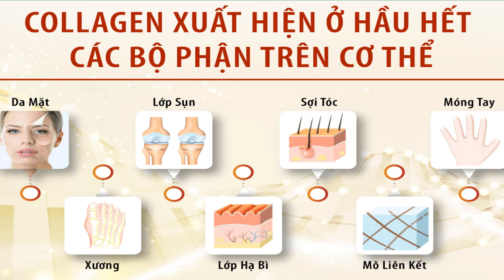4 cách bổ sung COLLAGEN cho DA MỤN hiệu quả để hỗ trợ trị SẸO RỖ sau mụn| Bs Nguyễn Ngọc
Collagen là thành phần làm đẹp được nhắc tới rất nhiều. Bác sĩ Ngọc cũng đã có một video giúp các bạn tìm hiểu về Collagen. Video hôm nay sẽ là các cách bổ sung Collagen để hỗ trợ trị sẹo rỗ, sẹo lõm cho da mụn các bạn nhé!
Nội dung chi tiết
00:00 Giới thiệu
00:57 Công dụng của Collagen
02:15 Bổ sung collagen từ thức ăn tự nhiên
04:48 Bổ sung collagen từ thực phẩm chức năng
06:36 Bổ sung collagen từ kem bôi
08:45 Bổ sung collagen bằng việc skincare đúng cách
10:17 Tổng kết
10:41 Kết thúc
Collagen là một loại protein chiếm đến 25% tổng lượng protein có trong cơ thể chúng ta. Có thể xem collagen giống như một chất keo kết dính các mô tế bào lại thành một khối hoàn chỉnh. Đặc biệt, collagen có vai trò đặc biệt quan trọng và cần thiết đối với làn da. Chúng chiếm đến 70% trong cấu trúc da giúp làn da căng mịn, đàn hồi và ngăn ngừa tình trạng chảy xệ. Chính vì vai trò quan trọng như thế, bổ sung Collagen được xem là một phương pháp hữu hiệu trong điều trị sẹo rỗ, sẹo lõm sau Mụn. Vậy có những cách nào để bổ sung Collagen cho da mụn để điều trị sẹo rỗ, sẹo lõm và hiệu quả của nó đến đâu?
Cùng tìm hiểu với bác sĩ Ngọc qua video lần này nhé!

♥ Nhận tư vấn hỗ trợ về Da:
- Nhắn tin trực tiếp :